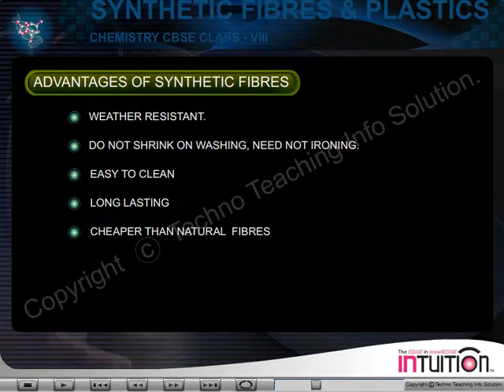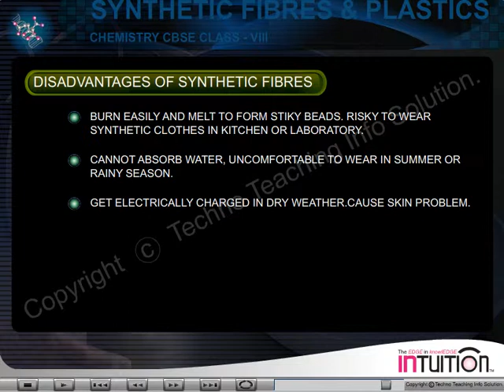SYNTHETIC FIBRES AND PLASTICS - 6 ADVANTAGES, DISADVANTAGES.avi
DEMO FOR INTUITION... The product of TECHNO TEACHING INFO SOLUTION PVT. LTD.